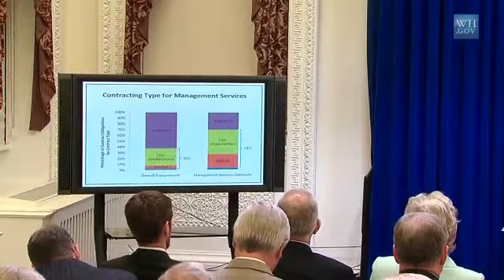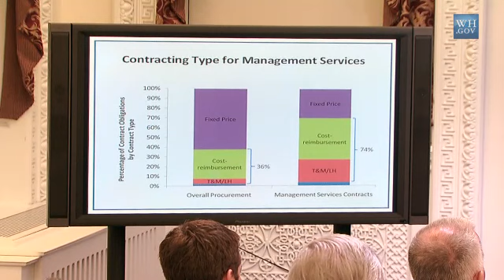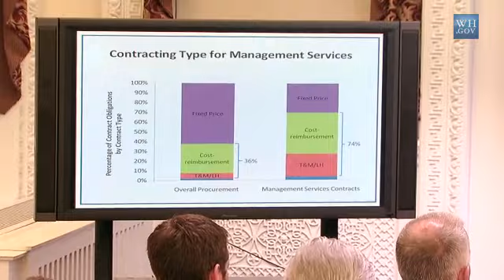White House Forum on Accountability in Federal Contracting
As part of President Obama's Campaign to Cut Waste, the White House is calling on agencies to cut spending on contracts for management support services. July 7, 2011.